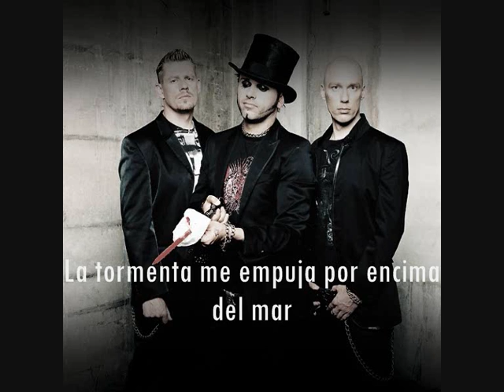Oomph! - On course (Español)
Canción On course subtitulada al español del grupo de Oomph!
Disfruten y puntuen! (: